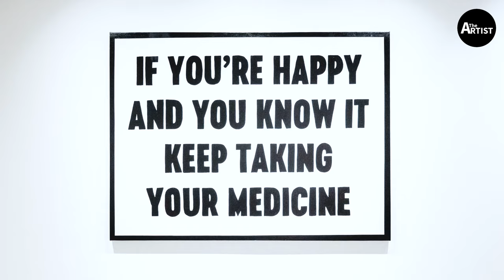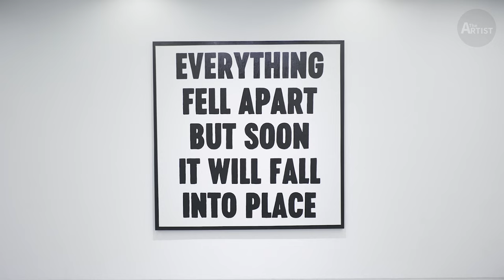The Artist Ep13 Dialogue Perspectives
Chin’s Gallery lines up five solo exhibitions of over forty art selections from forefront international artists. Partnering with JWD, Chin’s Gallery presents Johan Deckmann and Richard Colman, displaying their one-of-a-kind expressions, voicing profound experiences for the first time in Thailand. Moreover, visitors can gaze upon meaningful works of Maxwell McMaster, Jordan Nickel, and Snipe1, all flocking in from diverse backgrounds and corners of the world. Enthusiasts can witness genuine talents and passions, all at a place nearer to home. Within over 400 square meters, relish contemporary art as you desire from November 11th at the JWD Art Space.

Ornsiree Chinkomtornwong, founder of Chin’s Gallery, explains that “we are greatly honored to be contributing to the vibrant local art scene. It has been Chin’s Gallery’s intention since the beginning to support playful, diverse, and sensational urban contemporary art. In driving the ambiance, we combined prominent artists’ exhibitions and partnered with JWD Art Space. With the remarkable lineup coupled with convenient commutes, we hope to satisfy core fans and visitors with this eye-candy opportunity right in town.”

Visiting artists derive from several parts of the world namely Denmark’s Johan Deckmann, USA’s Richard Colman, Maxwell McMaster, and Jordan Nickel as well as Japan’s Snipe1, with Deckmann and Colman showcasing for the first time in Thailand.

From Copenhagen, Johan Deckmann’s “The Art of Embracing Chaos” is a breath of fresh air towards transparency and purpose amid life’s volatility, thus, promoting inspiration, motivation, and self-realization. As a “text-based artist”, Deckmann believes that letters can express meaning as all art forms can. Merging strengths in painting, poetry, and psychology, he wittily bares the complexities of life with letters on books and canvases, with the intention for spectators to self-reflect. Transcending across gender, culture, and age, his satiric honesty is portrayed with humor yet rationality, believing in the beauty and simplicity of words.

“I am very excited to be exhibiting in Thailand for the first time and I anticipate audiences’ reflections. Personally, this exhibition has special meaning, and it is a huge inspiration to know that it will be experienced by audiences on the other side of the globe. My works address everyone with a relationship, both with themselves and others. We share the gift of life, with both challenges and blessings. Normally, I circulate different subjects and illuminate them in words to stimulate the mind. For this exhibition, I selected themes ranging from hope to the origin of man, success and life goals, alcohol, and fear of the future of civilization. My inspirations stem from human behavior but also from the increasingly unpredictable world. I raise perplexing questions such as How individuals mentally survive amid this chaos? Is escapism a sustainable solution? Why are we here in the first place? Is there any hope? As a psychotherapist, I always aim to stimulate awareness.” Deckmann discusses.

From the USA, exhibitor Richard Colman is known for playing with symbolic imagery, fearless geometry, and personal symbols. His art has elaborate formations and distinct colors that reflect notions of social hierarchies, relationships, life, and death. His artworks range from paintings, murals, sculptures, and installations. This is also his first exhibition in Thailand with Chin’s Gallery.

Among talented exhibitors is USA-based, Maxwell McMaster’s works which are inspired by his local settings. He alters colors, shapes, and textures to accentuate scenes from his trips and daily routines. The results are abstract and minimal designs with complexity. They allow viewers to reflect on life and its ambiguities while remembering its beauty.

Also, from the USA, Jordan Nickel a.k.a. POSE, blends pop arts, comics, cartoons, and street arts in his robust, fragmented murals and paintings on canvas, encapsulating crisp illustrations and vibrant color palettes. He was introduced to graffiti early in life and was fascinated by the vivid letterings. He possesses the distinguished ability to select daily snapshots and pour them into modern pop art paintings for more profound communication.

Finally, exhibiting with Chin’s Gallery, Snipe1 is among Japan’s pioneer graffiti writers. He has been active since the dawn of Japan’s graffiti settings and later in New York during his teenage years. Upon moving back, Snipe1 was dedicated to Japanese graffiti, contributing to the rise of the culture. His works incorporate the sensibility of street art but with an edge of “dirtiness”, resulting in his unique style. Over the years, he collaborated with famous fashion brands and artistic productions, proving himself at the forefront of Asian urban contemporary art.

Chin’s Gallery’s extravagant exhibition runs from November 11th to December 17th at the JWD Art Space.